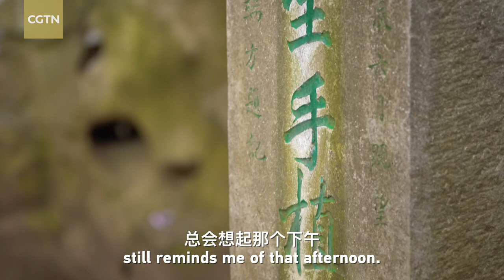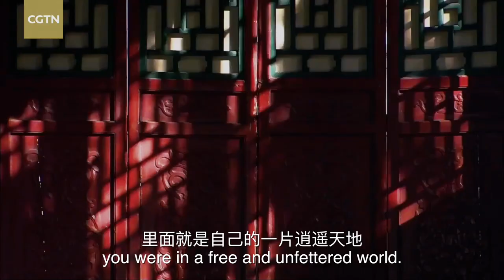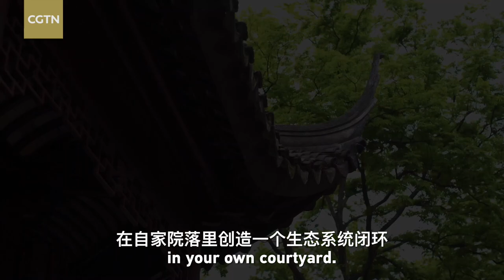A wisteria tells the story of a Jiangnan-style garden in China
A classic Jiangnan-style garden told through the eyes of a wisteria.